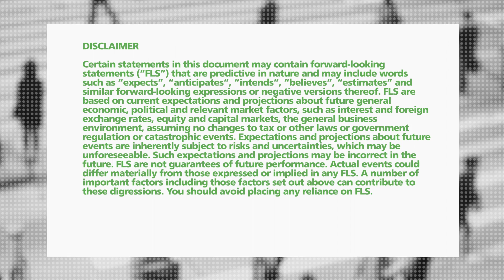Cross-Border Estate Planning When You Own U.S. Property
Chris Gandhu, High Net Worth Planner at TD Wealth joins Kim Parlee  to talk about US vacation homes, and their little probate problem.